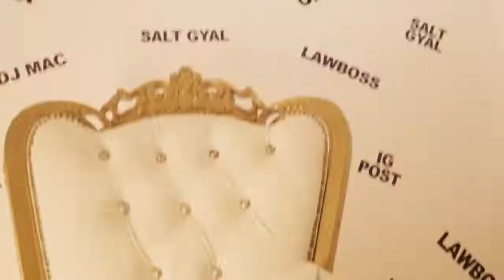Chronic Law - Salt Gyal (Official Music Video) Chakka Riddim